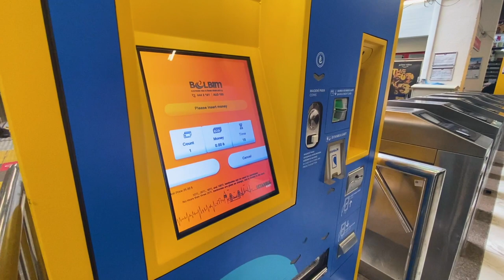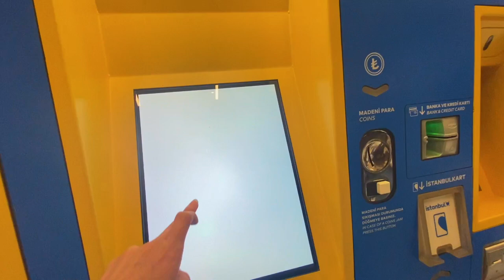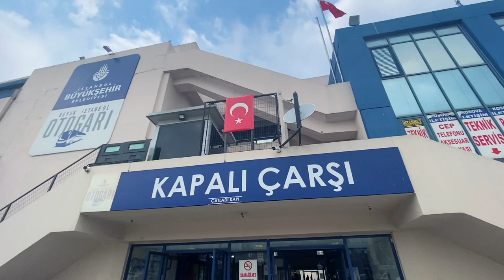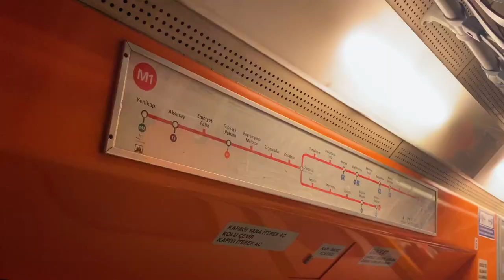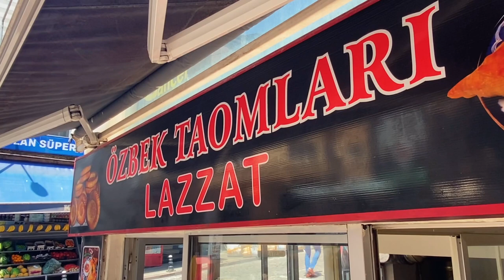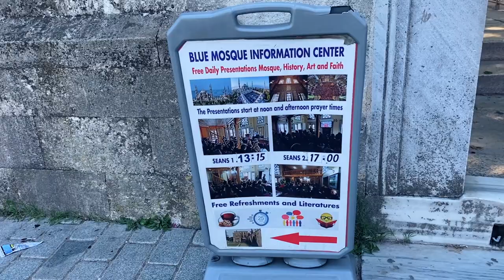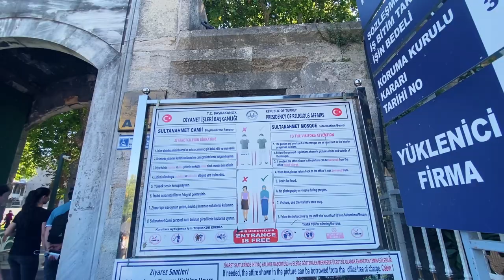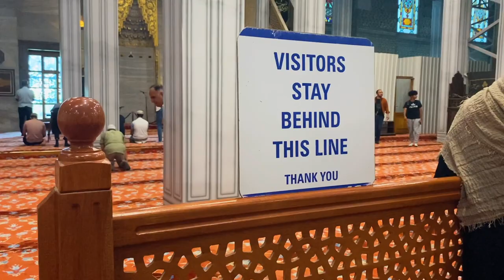TURKEY travel | Visiting Blue Mosque in ISTANBUL 🇹🇷👀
Welcome to our travel vlog in Istanbul, Turkey.

We finally reached Istanbul and we are ready to explore it! First things first, we take a train to our hotel, walk towards the blue mosque and explore various interesting monuments across Sultan Ahmed park. Next, we will finally visit the blue mosque however it didn’t turn out what we expected!

🌎 Let’s Connect